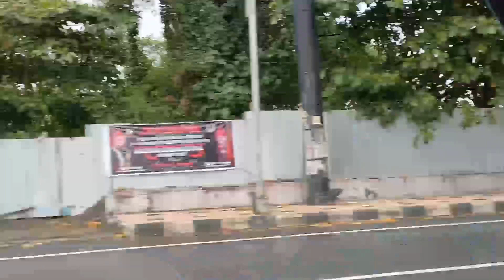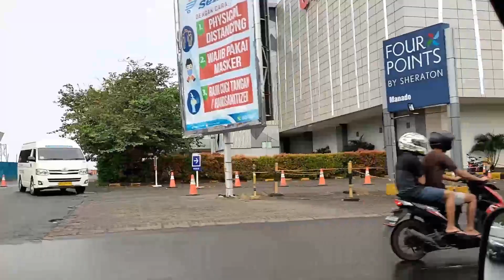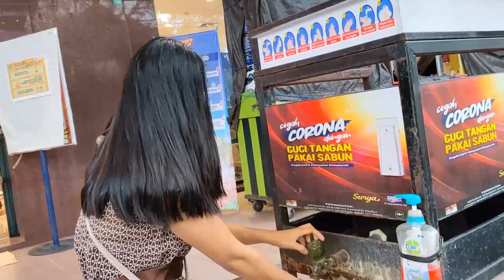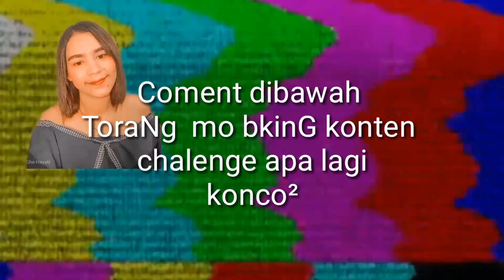VLOG PERTAMA PERGI TEMPAT PERBELANJAAN DI MANADO PAKAI DASTER|daster challenge barang teman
VLOG PERTAMA PERGI TEMPAT PERBELANJAAN PAKAI DASTER|DASTER CHALENGE BARANG TEMAN²||ala she hayati
daster challenge,challenge
video ini saya ditantanG oleh temab saya untuk membuat challenge pergi ke tempat berbelanja di manado yaitu di 45 dengan memakai daster  dan saya ditemani   oleh 2 teman saya yaitu : ani dan ita
dan buat kalian yang  mau kasih saran atau punya ide konten menarik silakan tinggalkan dikolom komentar ya teman²

 jngan lupa  add facebook teman saya 👇

1. farny poliyama
2. Gisye antarani

music yanG dipakai
1.oshova moody swing
2.semangat and happy
3.Ikson blue sky
4.aden earth
5.Lanscape
6.insivible
7.spirit-oujmgttgaze

rekam pakai  hp oppo reno 5

jngan lupa suport chanel ini dengan cara
kalian

coment📝✔

jngan lupa aktifkan notifikasihnya ya teman² agr kalian tidak ketinggalan video² dari aku